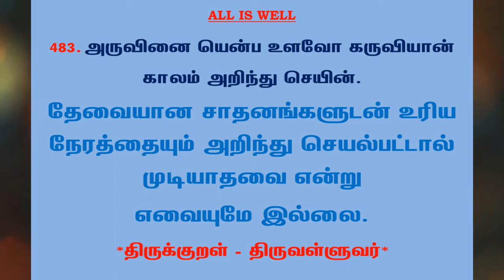#787 | தினம் ஒரு திருக்குறள் - குறள் 483 | Kural 483 - Daily One Thirukkural